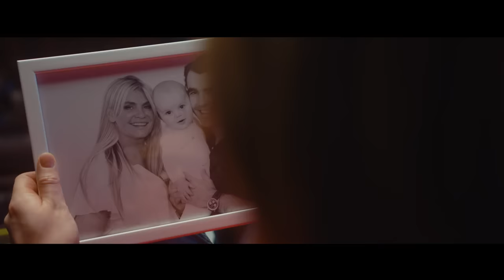Vidar Villa - Moren Din (Official Music Video)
La oss hylle alle de flotte mødrene der ute! Legg den til i spillelisten din på Spotify:

Foto: PG Fordal
Hovedroller: Vidar Villa, Mia Gundersen, Jonas Thomassen